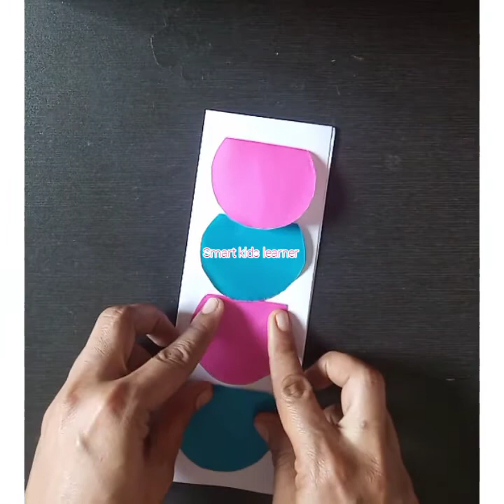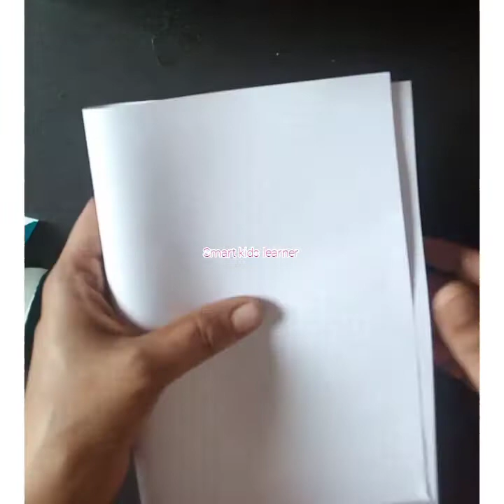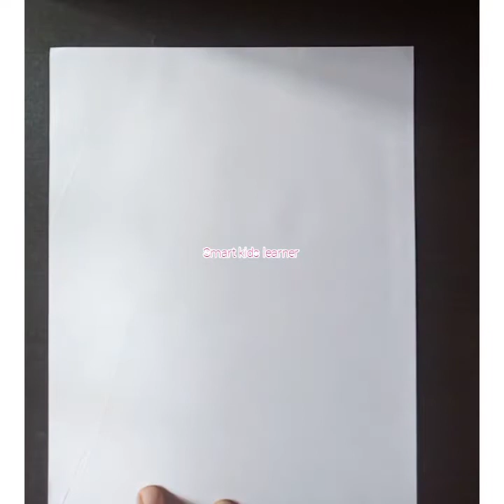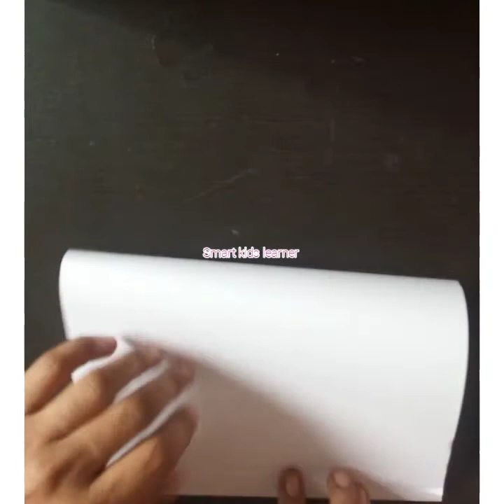Online paper craft for kids | easy online craft | craft from circles | easy bookmark | greeting card